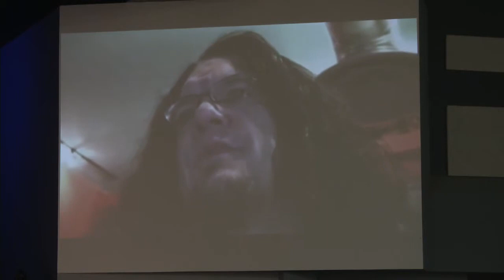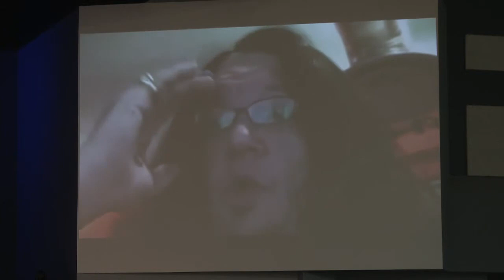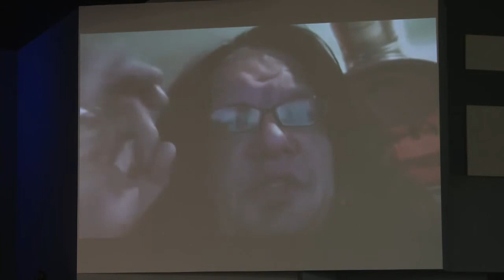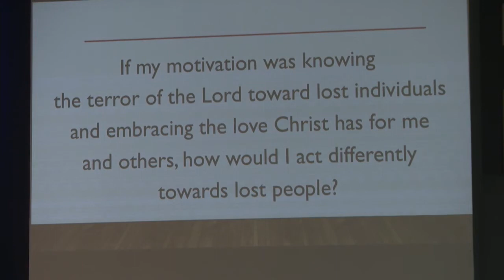Hunter Randall | May 1, 2019